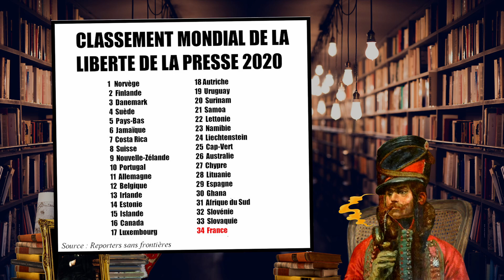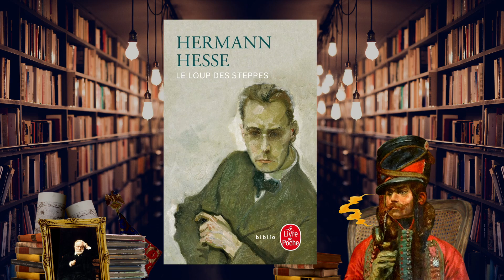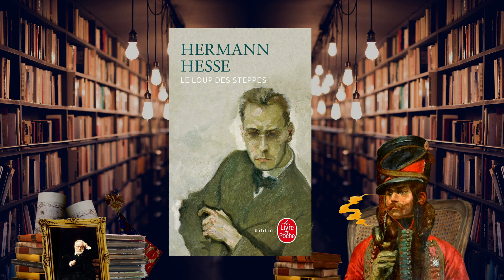CE LIVRE FERA DE VOUS UN GIGA-CHAD ! (PROMIS) - Hermann Hesse, Le Loup des steppes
👉 Pour soutenir la chaîne du Hussard et la librairie indépendante Agathos pensez à visiter leur super site !

👉 Le Loup des steppes

Aaaaah, Hermann Hesse ! Beaucoup l'attendaient, le voici enfin ! 👇

Écrivain allemand génial pour les uns, auteur culte pour les autres, personnage sans intérêt pour les aptères, Hermann Hesse méritait bien son épisode du Hussard ! Et quel meilleur texte pour découvrir le bonhomme que son plus célèbre roman, Le Loup des steppes, écrit en 1927.

Dans ce texte, l'auteur de Demian et de Siddhartha livre un récit d'apprentissage très particulier, empreint de mysticisme et de questionnements philosophiques, qui font de son héros, Harry Haller, et de son amie Hermine une référence incontournable et sans cesse renouvelée pour toutes les générations.

Alors si vous ne l'avez pas encore lu, les gars, foncez découvrir ce grand romancier, qui mérite toute votre attention !

CE LIVRE FERA DE VOUS UN GIGA-CHAD ! (PROMIS, JURÉ) - Hermann Hesse, Le Loup des steppes | LhdH #28